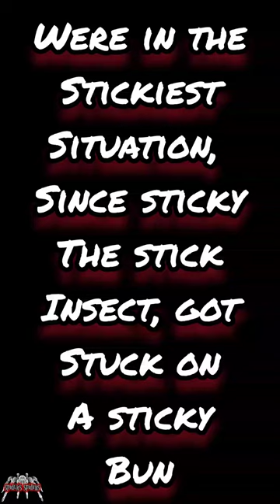One rather large walking stick - Tirachoidea jianfenglingensis